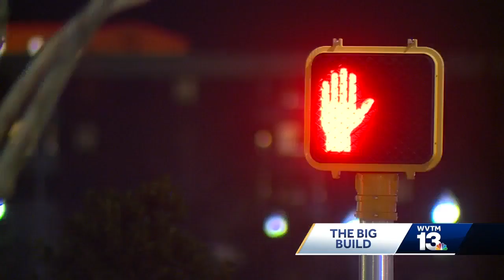Interstate 59-20 shutdown to detour traffic through surface streets